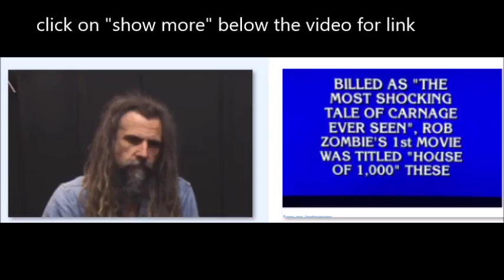Rob Zombie question makes TV show Jeopardy - Guitarist Ol Drake rejoins Evile -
Evile have got back together with guitarist Ol Drake. Drake oleft the band in 2013 and made a solo album ...  Drake will taking over for Piers Donno-Fuller ..

'We've been sat on this picture for a few weeks now, so we thought it was time to announce that we have a new lead guitarist.

We are beyond thrilled to be able to welcome Ol back!

Make sure to come and see us headline Manor Fest in Keighley on 12 May as it's likely to be our only show this year. The link to tickets is on our events section."

The game show ‘Jeopardy! incorporated a Rob Zombie question on a recent show... Zombie noticed this a posted a clip on Instagram..